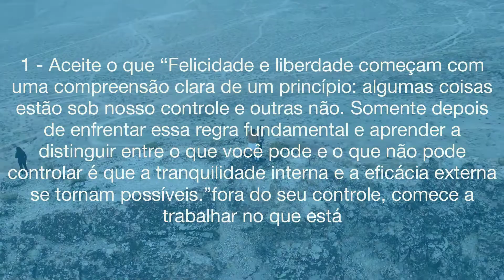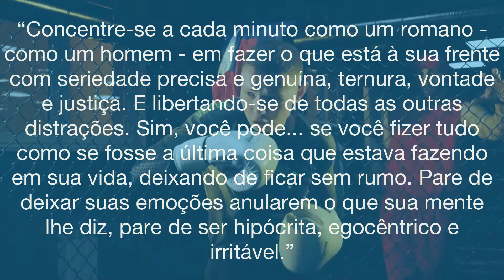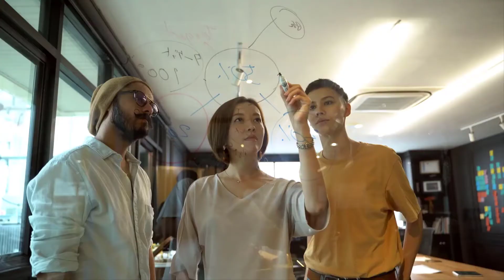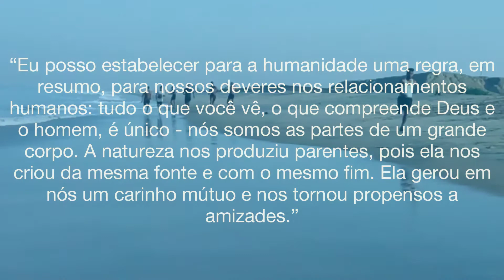Estoicismo - Como Manter a Calma em Meio a Loucura do Mundo [Filosofia]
Estoicismo

O Estoicismo ou Escola Estoica é uma doutrina filosófica fundamentada nas leis da natureza, que surgiu na Grécia no século IV a.C. (por volta do ano 300), durante o período denominado helenístico (III e II a.C.).

Foi fundada pelo filósofo grego Zênon de Cítion (333 a.C.- 263 a.C.), e vigorou durante séculos (até III d. C.) tanto na Grécia, quanto em Roma. O termo “Estoicismo” surge da palavra grega “stoá”, que significa pórtico, locais de ensinamentos filosóficos.

O estoicismo, corrente que enfatizava a paz de espírito e considerava a autossuficiência seu maior objetivo, baseou-se na filosofia de influência platônica (referente aos ideais do filósofo grego Platão) e no “Cinismo”.

Ou seja, uma corrente filosófica donde a "virtude" é considerada suficiente para atingir a felicidade. Além disso, a escola estoica influenciou o desenvolvimento do Cristianismo.

Epiteto Pensamento Filosófico [Estoicismo]

Fases do Estoicismo

Os Principais Filósofos Estoicos

Cleantes de Assos (330 a. C.-230 a. C.)
Crisipo de Solis (280 a.C.-208 a.C.)
Panécio de Rodes (185 a.C.-109 a.C.)
Posidónio de Apameia (135 a.C.-51 a.C.)
Epicteto (55-135)
Sêneca (4 a.C-65)
Marcus Aurélius (121-180)

Sappheiros ♪
❰Chillstep❱ Sappheiros - Memories